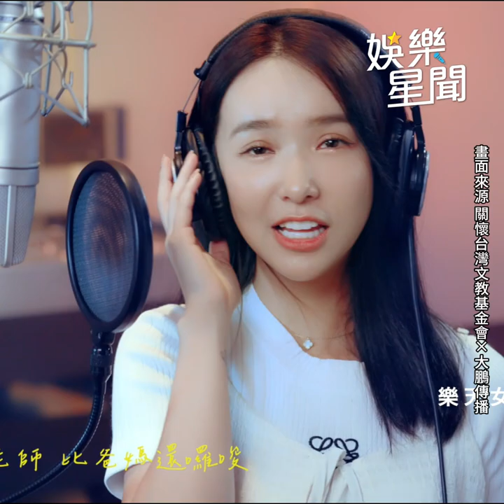2023謝謝老師 啦啦隊版完整篇｜三立娛樂星聞